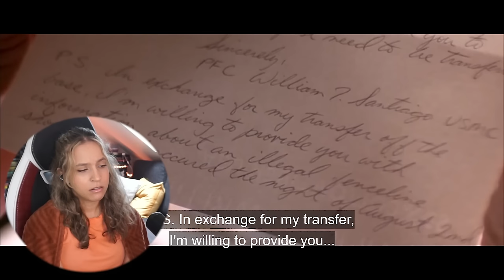A Few Good Men (1992) ♡ MOVIE REACTION - FIRST TIME WATCHING!